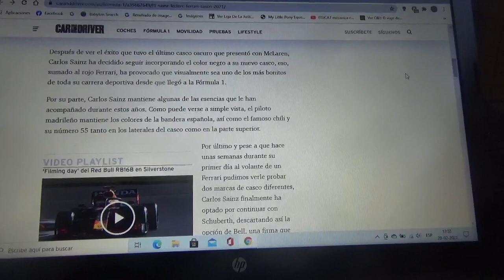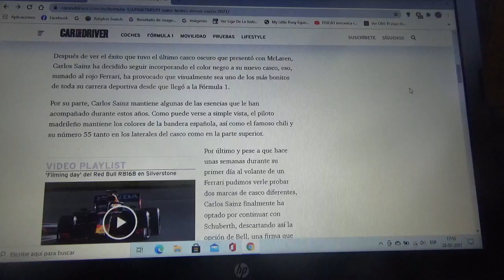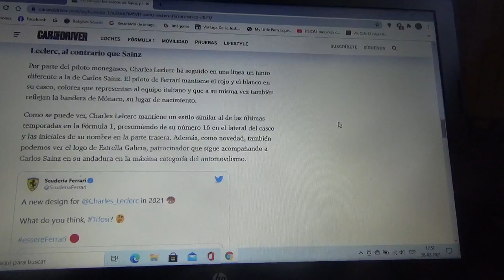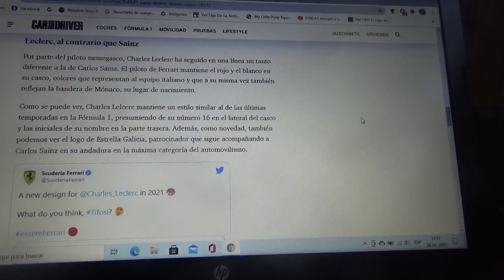Estos son los nuevos cascos de Charles Leclerc y Carlos Sainz Jr. para la Temporada 2021 de F1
Los pilotos de Scuderia Ferrari presentaron sus nuevos cascos para este 2021 siendo además el primero del piloto español oriundo de Madrid dentro del equipo domiciliado en Maranello